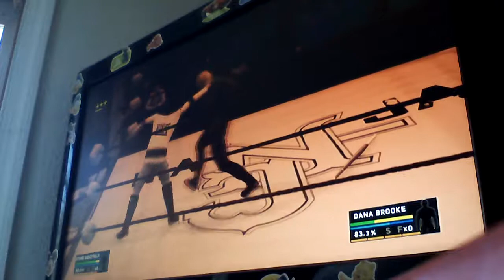Shapeshift 2K18 - Otane Goketsuji vs Kurara Hananokoji - The Villa